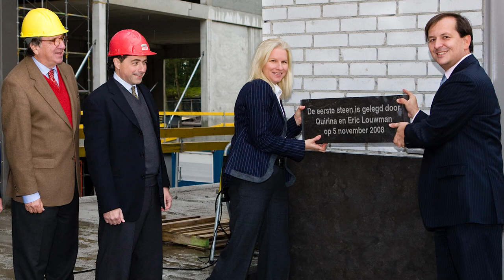Louwman makes the difference